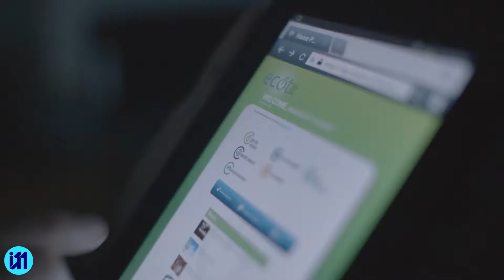Image 11 Portfolio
A brief collection of clips from some of our recent work.